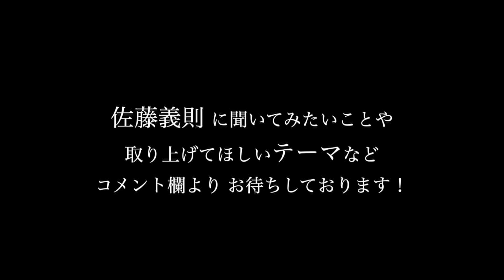「完投 完封 完勝」2023年8月20日【 阪神 vs DeNA 】 佐藤義則の眼